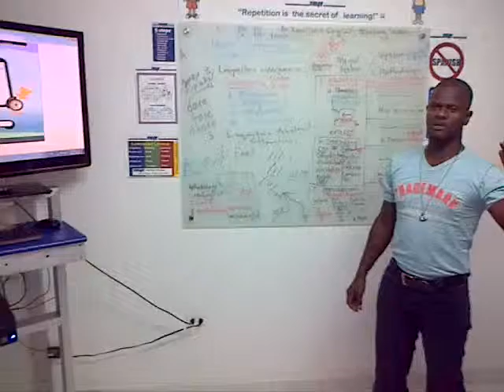Meyer Jamundi Training Ciadet Euliser Dialogue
Gracias por recibir nuestra información y llámenos para recibir la primera leccion gratuita. Estamos ofreciendo becas parciales y subsidios para estudiar Inglés en Jamundí.

"Por primera vez en Jamundí, Valle del Cauca"

Instituto Meyer

        Calle 19 No. 17-27 Piso 2  Barrió La Pradera, Jamundí Valle

BECAS * Kids -- Jóvenes -- Adultos * BECAS

SOLO EN JAMUNDI - BECA PARCIAL / $103.000 Material Incluido
$50.000 Inscripción Anual Plataforma Virtual Meyer

Ingles Corporativo / Virtual / Personalizado -- Establecimientos Educativos
Exámenes Internacionales TOEIC / TOEIC Bridge / TOEFL (iBT)

Ahora podrás disfrutar del Programa Ingles Virtual Meyer con Mr. Slang y el MP3 de las lecciones en nuestra página web,

Ingresa el número de tu PIN en la parte superior izquierda y .
Practica fonética, vocabulario, estructuras y diálogos y repasa las lecciones.
Prepara las clases de los días siguientes, conoce las lecciones futuras y escúchalas desde tu celular, iPod o
reproductor MP3... en tu hogar o en cualquier lugar, durante tus actividades o practicando tu deporte favorito.
Practica a cualquier hora.
Preparación Exámenes /  Cursos de Inglés / Traducciones / Nivelaciones
Cursos/Ingles/4 Niveles/Policía/Jamundí/Villarrica /Valle

• Cursos de Inglés; intensivos o súper-intensivos
• Cursos de conversación para mejorar fluencia
• Tutorías para mejorar la gramática
• Cursos de Fonética para mejorar pronunciación
• Tramites/Asesoría/Investigaciones/Cotizaciones en Internet para su empresa
• Inscripciones en Internet de Chat para conocer parejas
• Traducciones de documentos, manuales, libros etc...
• Traducciones simultaneas en persona, por teléfono, chat en línea
• Nivelaciones para Colegio, Universidad y Carreras Técnicas
• Preparación para situaciones de viaje (aeropuerto, inmigración, bordando el avión etc.)
• Preparación para ICFEX, Michigan (Mellicet), T.O.E.F.L, S.A.T. TOEIC,
•  Ingles técnico para su carrera a través de workshots
• Cursos empresariales (VIP y grupos)
• Convenios para conjuntos residenciales
• Trámites para solicitar visas a nivel mundial
• Creación de Pagina Web gratuita
• Publicidad Gratuita a través de Internet
• Asistencias de tareas en Ingles, nivelaciones

Aprenda Ingles - Becas/Jamundí/Terranova/Santander de Quilichao/Puerto Tejada/Clases/Valle

Alex Vargas
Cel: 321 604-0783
BlackBerry PIN
Calle 19 No. 17-27 Piso 2
Barrió La Pradera
JAMUNDI VALLE

"Si puedes creer, al que cree todo lo es posible"  Marcos 9:23
Instituto Meyer  de Jamundí